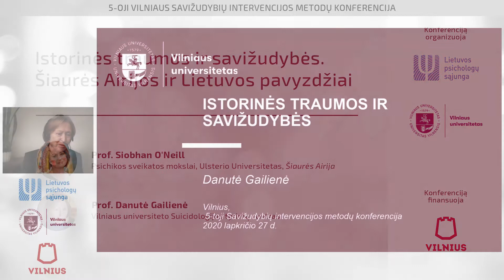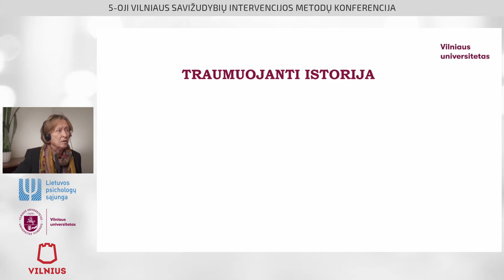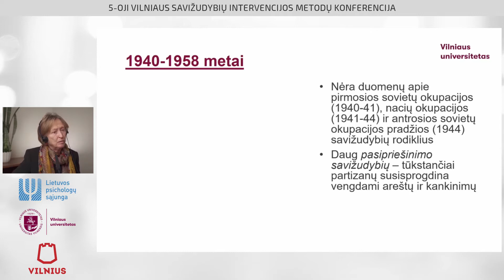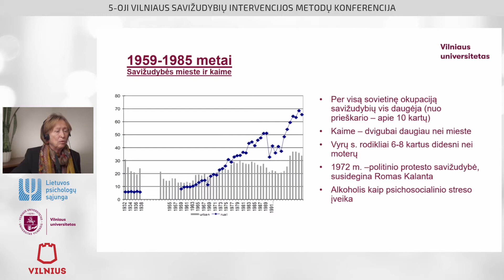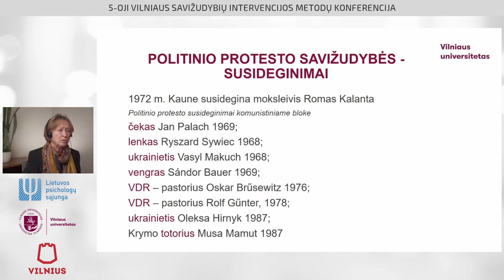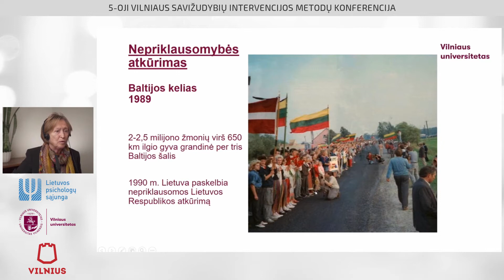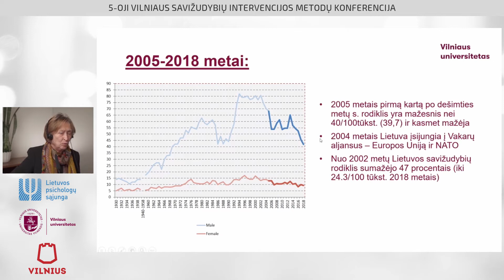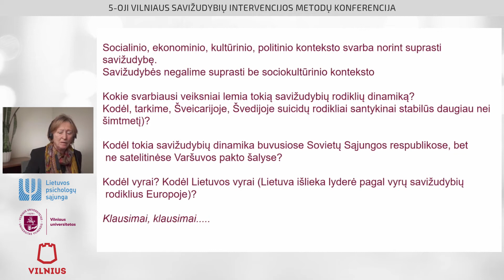Traumatic History and Suicide | Prof. Danutė Gailienė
5th VILNIUS CONFERENCE ON SUICIDE INTERVENTION METHODS | 27th November, 2020

Traumatic History and Suicide. Examples of Northern Ireland and Lithuania | Prof. Danutė Gailienė, Suicide Research centre at Vilnius University

The conference is organised by Suicide Research Centre at Vilnius University and Lithuanian Psychological Association. The conference is funded by Vilnius City Municipality.